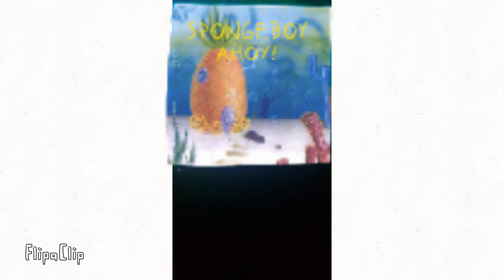Old 1997 Video Recording (Spongeboy Ahoy)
This song is not mine, neither the video, Spongebob was made by nickelodeon and the sound was by spongeboy, all I did was just put in edits for it to look old